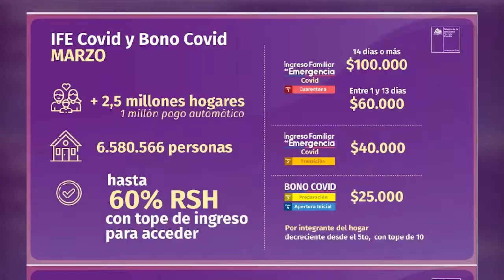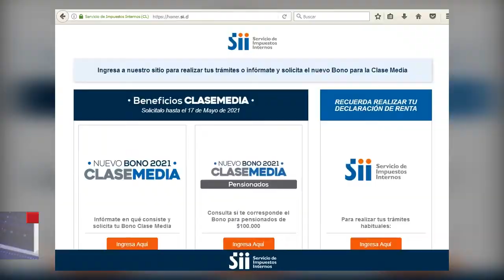Tras anuncios de Gobierno